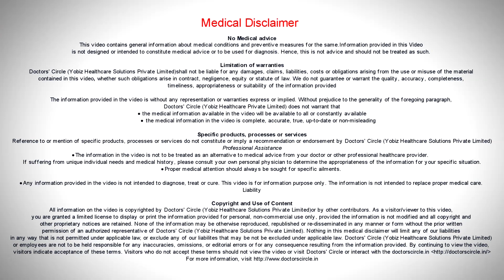What causes a girl to experience excessive body heat? - Dr. Sanjay Gupta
It is especially important to know the age of the patient, especially when it involves a female to understand the disease per se or the etiopathogenesis of the  disease. Is a girl having problem with excessive heat in the body. My first inference should be whether there is a female who is turning into puberty. So whether it is an adolescent phase which is leading to this hormonal changes or whether the person is facing on or any other of the problems, like already there is a metabolic rate which is very high. Metabolic rate can determine the patient’s heat or the patient’s temperature. The body temperature when you discuss it as heat, you can interpret it as heat, it can be fever or in terms of disease. Fever can be  part and parcel of any other disease. But when you rule out a fever, then it has to be something to do with metabolism. It has something to do with hormones or hormonal changes or those heat can happen in cycles and then probably the girl is experiencing menstruation. So it is important too know all these factors, then we take the medical history of a girl who is experiencing excessive heat. These changes and fluctuations at the age of person and nth underlying problem, all this comes into play. And if all this is ruled out, then probably we can look at the atmospheric conditions, which the patient adapts to the atmospheric conditions. So those will sum up our approach to the girl who is facing excessive heat.